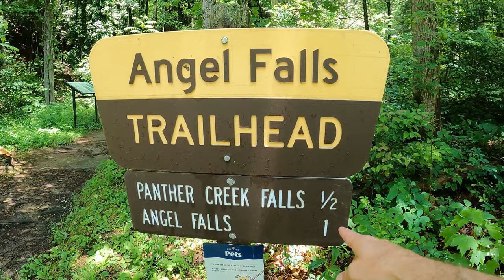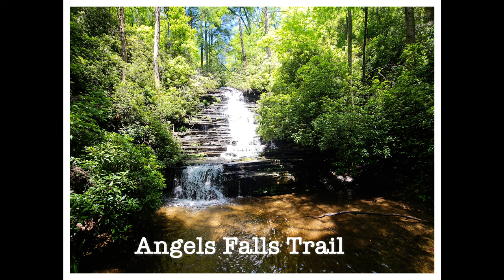Amazing Waterfall Angel Falls in Rabun County, Georgia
Angel Falls is located in Lake Rabun Georgia and is actually a series of two waterfalls . . . Angel Falls and Angel Panther Falls. To access the trail, travel along Lake Rabun Road in Lakemont. You can park in the Lake Rabun Campground. This is a seasonal campground so if it’s closed, there are a few spots on the side of the road across from Tame Turkey Road or you can park down at Lake Rabun Beach Recreation Area and make the short walk back up to the trail.